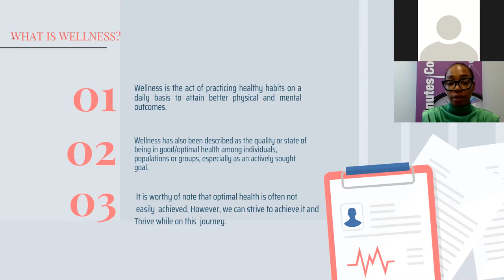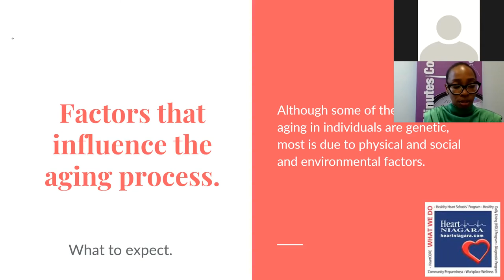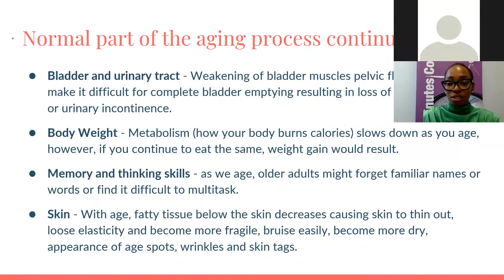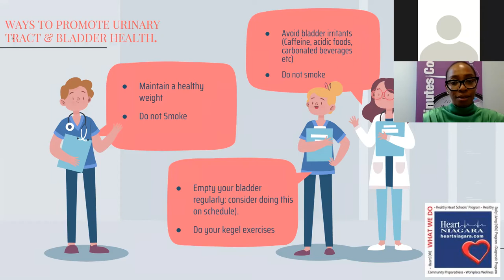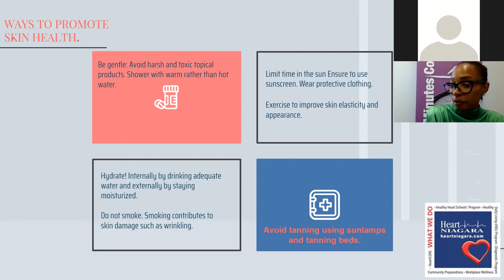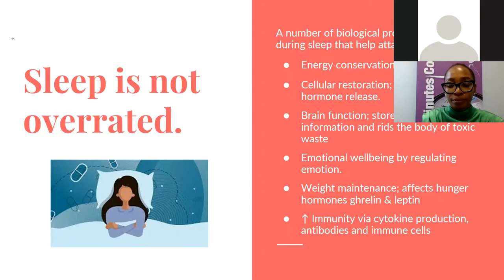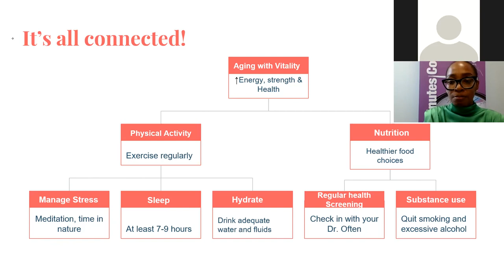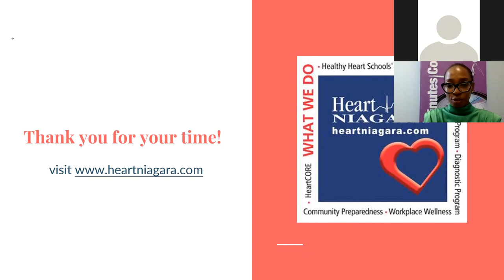Aging with Vitality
Inevitably, aging comes with deterioration in physiological functions, resulting to changes in the cardiovascular system, bones, joints, muscles, the digestive system, teeth, and skin, among many others. These changes increase the risk of disease conditions, including but not limited to high blood pressure/hypertension and other cardiovascular problems.

However, there are several factors that influence the appearance and experience of aging. So, what can you do? The goal is to begin early on, rather than at an age considered ‘old’ to form long-term wellness habits that will be beneficial to the aging process.